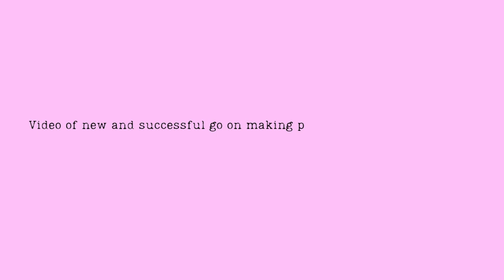Productive day in my life - come clean with me!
Let's do another GYST day! Mixing everyday quick clean with selected deep cleaning. Cleaning the kitten room, brushing our sheep of a dog, assembling pantry shelf and overfilling my vegetable garden water tank.

Chapters:
0:00 Intro
00:57 Kitchen clean
02:43 Kitten room tidy-up
05:06 Let's brush our doggo
06:13 Filling my water tank
10:14 Shower head soak and bathroom shelf declutter
12:27 I forgot my water
13:59 Pantry shelf
16:08 Sad discovery